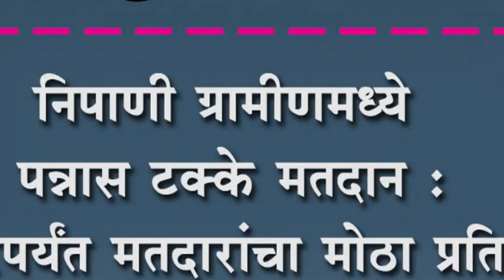निपाणी ग्रामीणमध्ये पन्नास टक्के मतदान : दुपारपर्यंत मतदारांचा मोठा प्रतिसाद